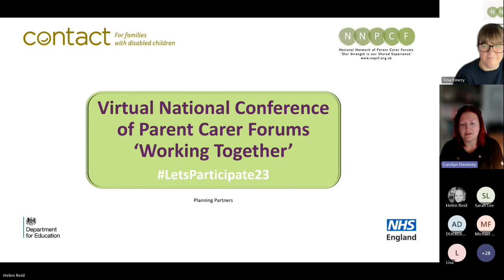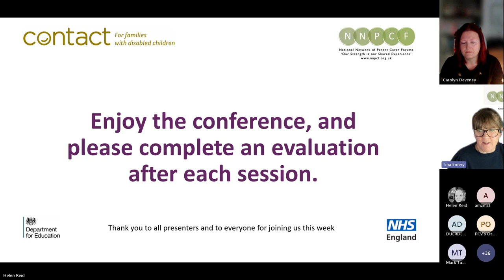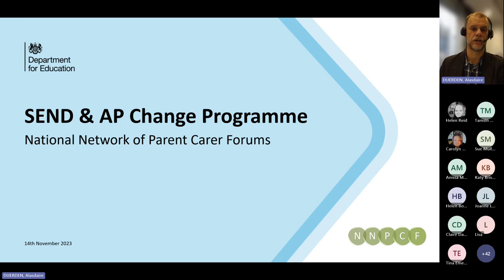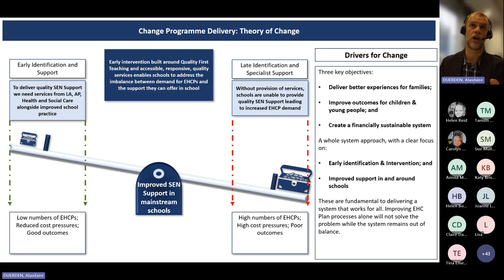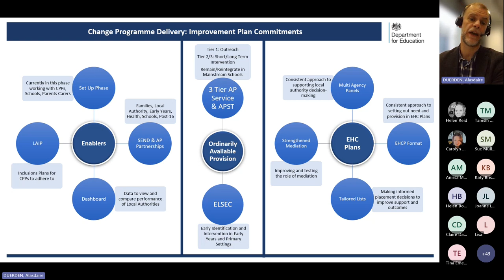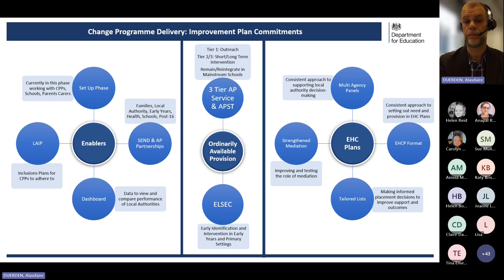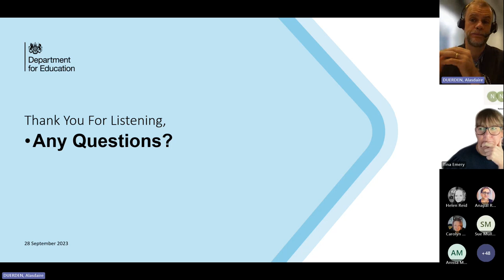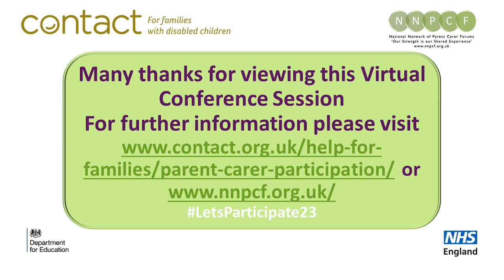Conference Introduction SEND and Alternative Provision Change Programme Partnership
Conference Introduction, with Carolyn Deveney and Tina Emery, Minister’s keynote speech & SEND and Alternative Provision Change Programme Partnership.
The Change Programme will run in 32 local authorities to test some of the key SEND and AP reforms set out in the Improvement Plan. This session will explain how the Change Programme will work and which reforms it will be testing. There will be opportunity to ask questions.
Presented by: Alasdaire Duerden - Head of SEND and AP Local Implementation Unit, Local Accountability and Improvement Division.